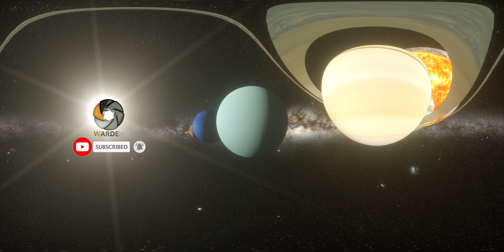سبحان الله مرعب l 360 VR l احجام الكواكب والنجوم بتقنية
فيديو بتقنية الواقع الافتراضي 360 VR
نتعرف به على احجام الكواكب والنجوم
سبحان الخالق مرعب عندما نشاهد عظمة الله كوكب الارض ليس له وجود فعليا مقارنة بباقي الكواكب
تابعنا

كما لا تنسوا متابعة الحلقة السابقة من معركة اليرموك